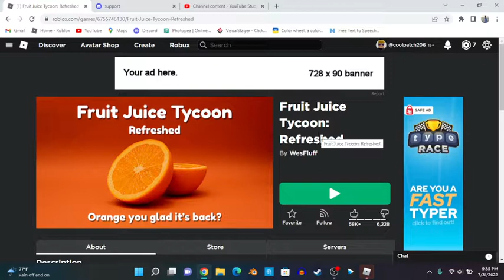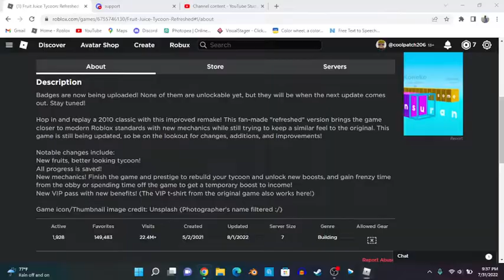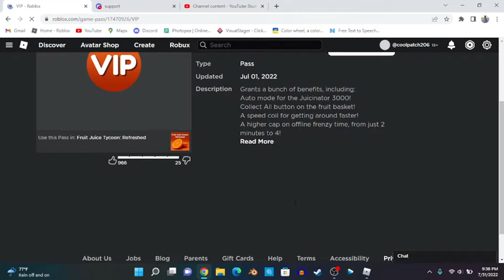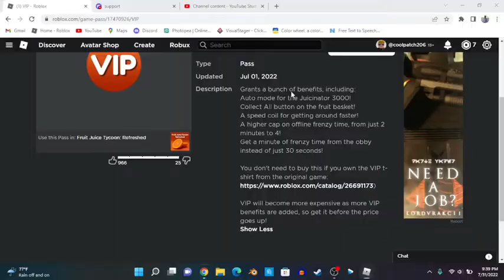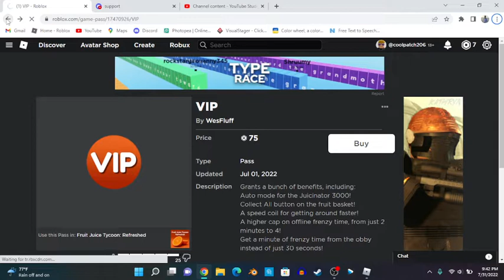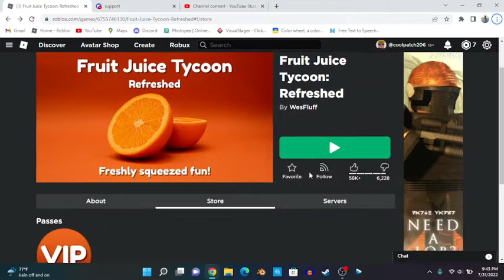roblox game review.2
FRUIT JUICE TYCOON